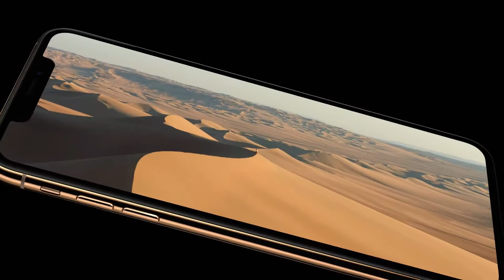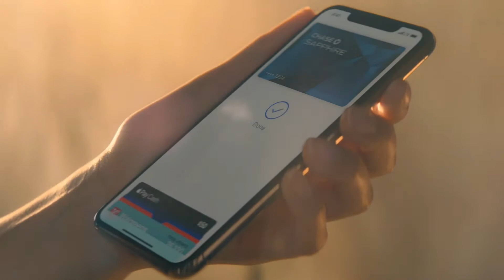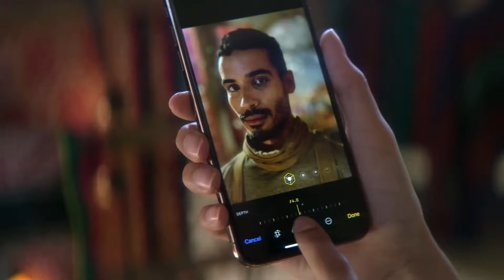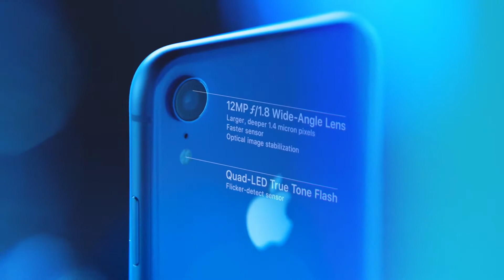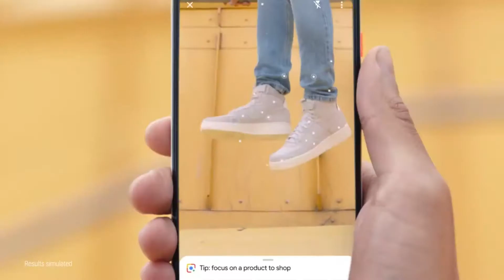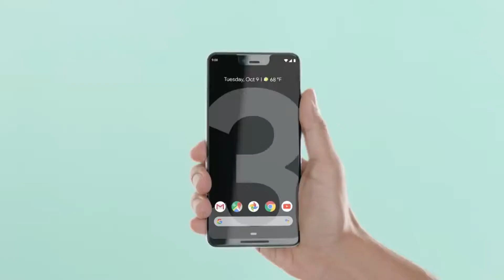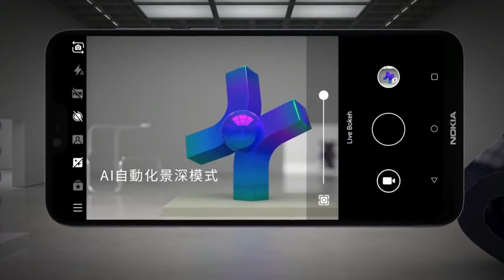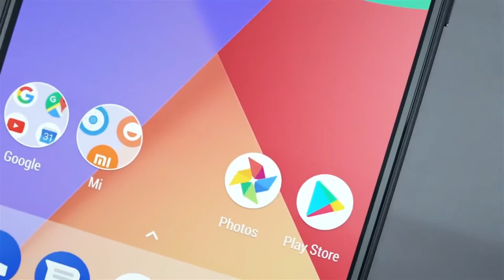Why IOS Is Better Than Android and Why Android Is Better Than IOS???